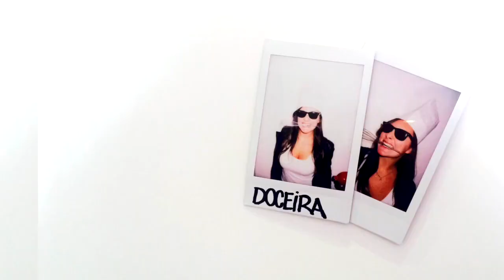Torta de Ganache Branco e Morangos - Confissões de uma Doceira Amadora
Tão fácil que nem precisa de forno! Essa Torta de Ganache Branco e Morangos está chegando pra animar seus dias quentes!
 -*-*-assina o canal e dá um like no vídeo, SEU LINDO!-*-*-  insta, snap e twitter: @mabibas
Torta de Ganache Branco e Morangos -  Ingredientes:
Base:
250g de bolacha Maria
175g de manteiga sem sal, derretida

Recheio:
400g de chocolate branco
300g de creme de leite fresco (se quiser deixar fora da geladeira por mais tempo, coloque 200g senão não vai firmar!)
1 colher de chá de baunilha

Morangos pra decorar (claro que pode ser substituído pela fruta que você mais gostar!)

Se ainda não conhece o blog, entra lá!

as músicas são de banco de audio e não é possível baixar :(